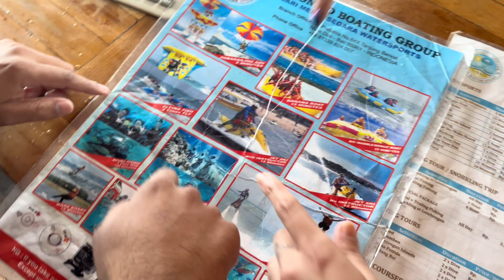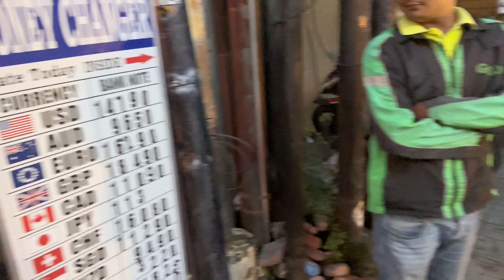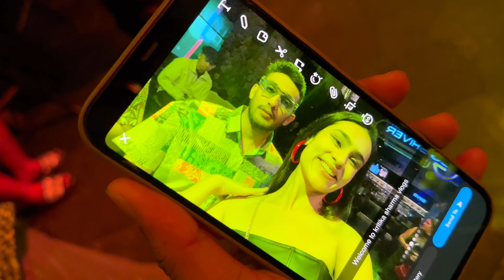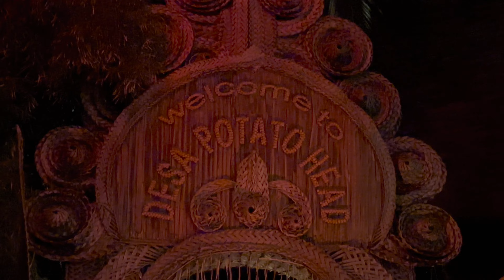MOST EXCITING WATER SPORTS IN BALI | Jet Ski | Banana Boat Ride